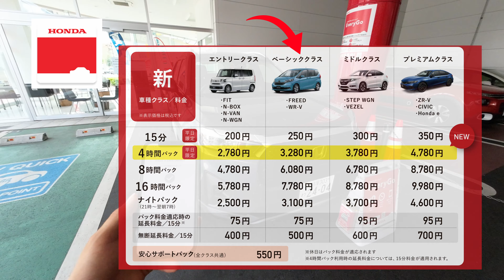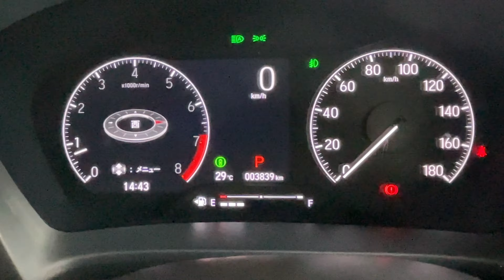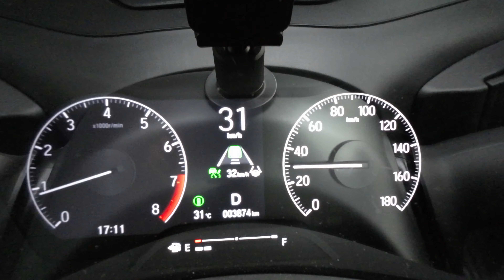ホンダWR-Vを試乗しての加速感、視界、先進装備…リアルな感想をEveryGoレンタルで徹底解剖！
今回はHONDA wr-vをエブリゴーでレンタルし、実際に試乗してみました！
・ホンダWR-Vの実際の加速感
・大きくてクリアな視界の感じ方
・ホンダの最新先進装備の機能と魅力
を少しでもホンダWR-Vの購入やレンタルを考えている方にとって、
有益な情報をお届けできればと思います

ぜひ最後までご覧いただき、参考にしていただければ幸いです

【車両情報】
グレード：Z+
カラー：メテオロイドグレーメタリック

【チャプター】
00:00 オープニング
00:39 ペダルレイアウト
00:53 加速
01:22 減速、ハンドリング
01:50 視界について(交差点右左折、補助ミラー、車線変更)
02:50 バック駐車
03:39 ナビ表示、クルーズコントロール
04:35 エンディング

【関連動画】
ホンダWR-Vの内外装についてはこちら！

あなたのカーライフがより充実したものになりますように！🚙✨